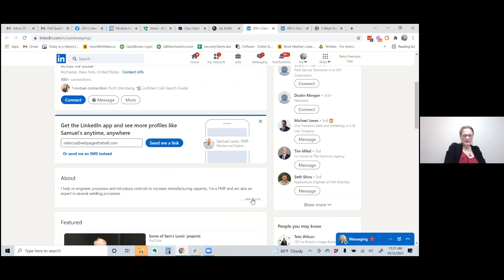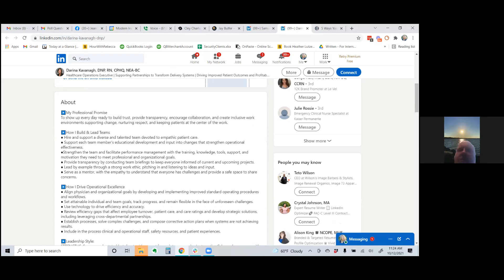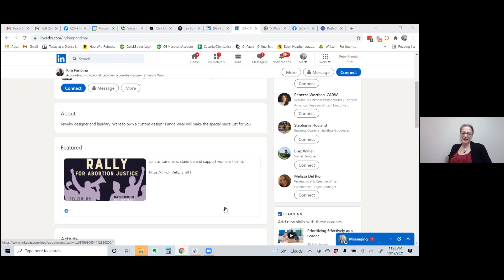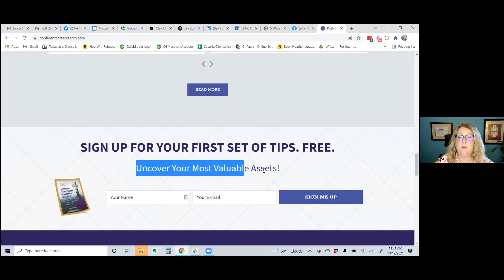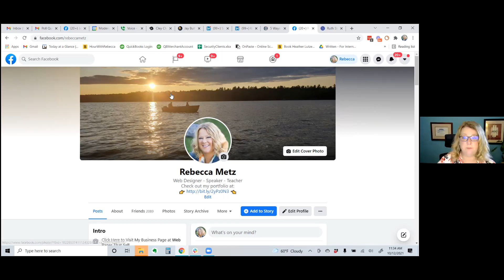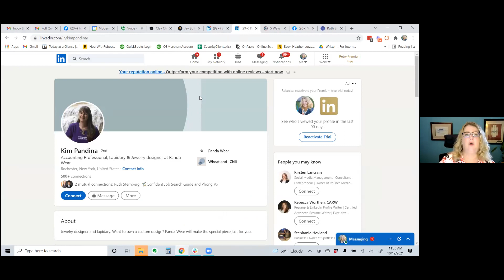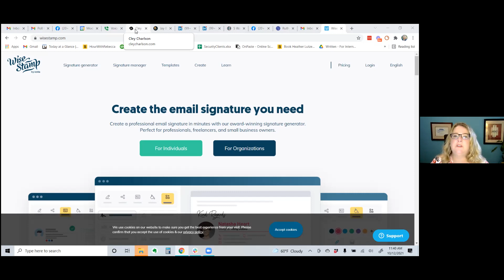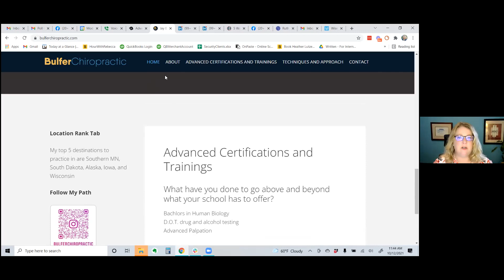What is a digital presence? Why do you need it?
We in the career industry advise our clients to maintain a presence on social media.

There are great reasons for this, including access to contacts and demonstration that you are tech-literate, especially if you are older than 50.

Digital presence is also important for entrepreneurs. This is where people hang out. And it's important to your career. One reason: You can be involved in professional groups and contribute content.

Any way you look at it, digital is at the core of pretty much everything nowadays, and it's all about marketing, whether to learn, to get hired, or book clients.

But the digital universe has grown staggeringly large. So many choices!

That's why a bit of advice doesn't hurt. So I've invited Rebecca Metz of Web Pages That Sell to talk about the significance of digital presence. She's been out there in it for years.